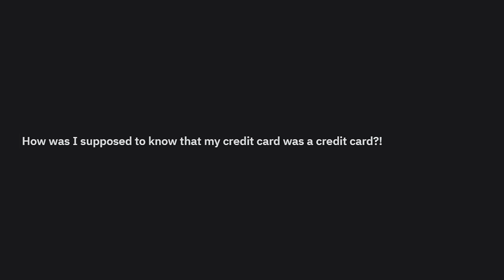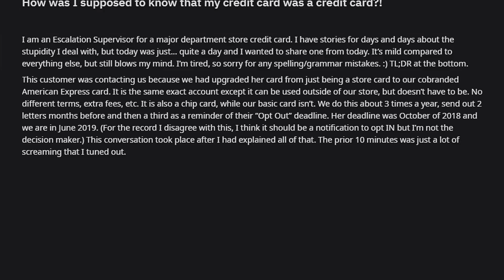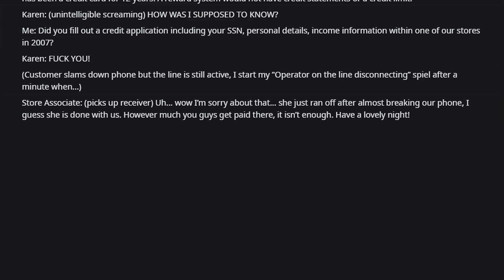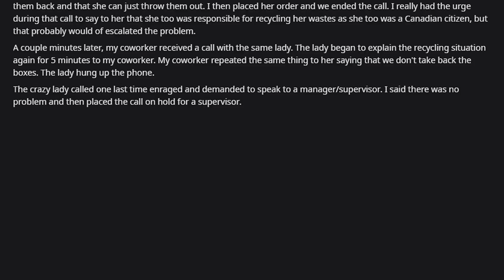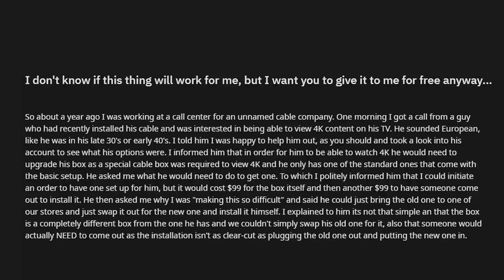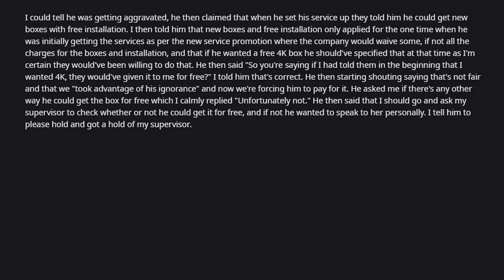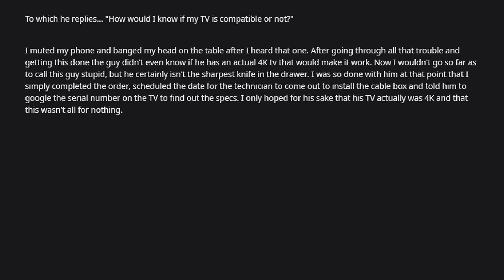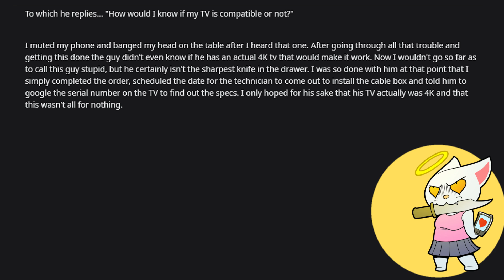r/TalesFromCallCenters | Take Away My Old Pizza Boxes | Episode 115. //kalicatv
Hello Everyone!

Today we are diving into r/TalesFromCallCenters

- BackwardsDDog
- Tyler Miller
- Jens Banning
- Kate McCutcheon
- Skyler A
- Elizabeth Filmore
- 2Chooks
- Jen Burton